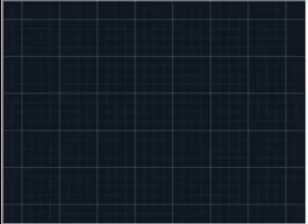Pokemon Volt White 2 Walkthrough 81 - Routes 17 & 18 cont.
You'll get the choice of a Gen 1 starter in Pokemon X&Y.  Which will you be choosing?  Answer in the comments!!

Torchic holding a Blazikenite will be distributed Oct. 12th.  Read about it and more X&Y news

Volt White 2 is a hack of Pokemon White 2 made by Drayano60.
Here is a link to his video where you can download the latest patch (V 1.1):
Looks like you can download the pre-patched version there too